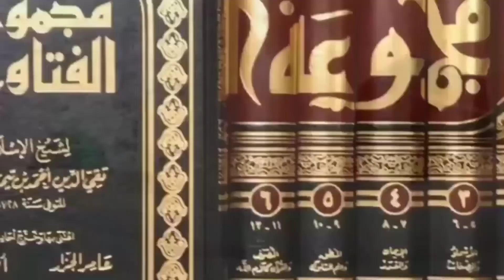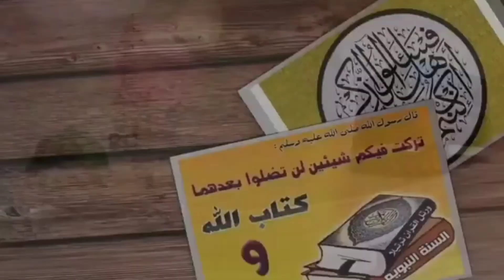She usmaan darsii buluukaa